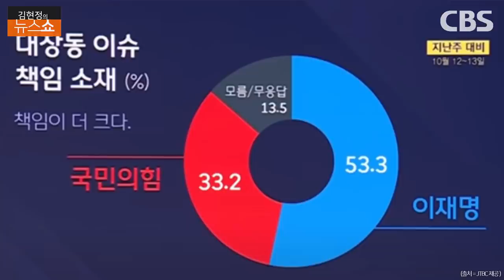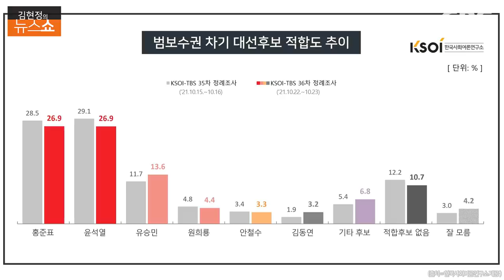[윤태곤의 판] "'전두환'에 한번, '개사과'에 한번...윤석열 비상"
* 李 당 문제 풀리면서 남은 건 대장동 이슈
* 지지율 하락 브레이크, 尹 전두환 파동 덕분
* 경선룰 결정? 尹 중요한 건 사과 발언 탈출
* 홍준표 여론조사 우세, 이슈는 尹 중심으로

■ 대담 : 윤태곤 (더모아 정치분석실장)

▣ 제보 및 의견
◇ 문자: # 1212